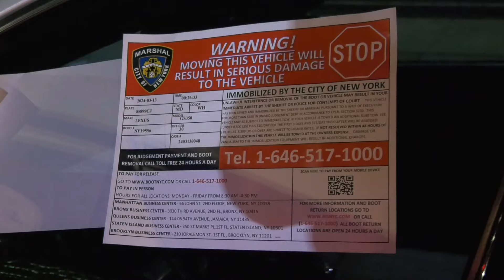Bronx NYC / NEW YORK CITY SCOFFLAW ENFORCEMENT 3.13.24 (Car Booted) ￼parking breakingnews 🛑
The Scofflaw Patrol is a joint effort between the New York City Department of Finance and the New York City Sheriff’s Office. The program aims to reduce the number of outstanding parking tickets by cracking down on chronic offenders, or “scofflaws.” The Scofflaw Patrol has the authority to tow vehicles with three or more outstanding parking tickets and impound them until the tickets and towing fees are paid.